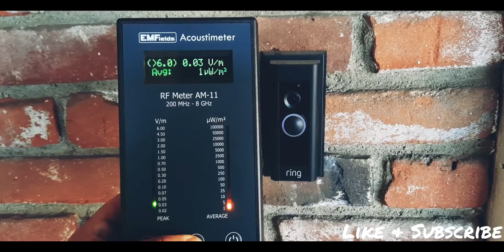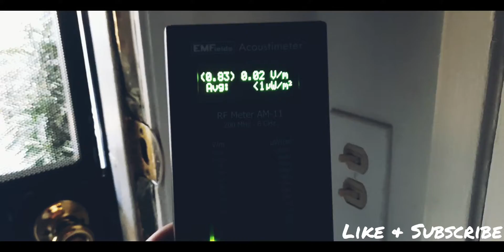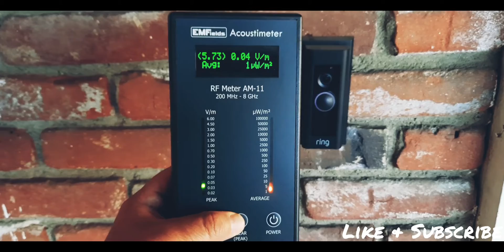Ring Doorbell Camera Doorbell Radiation Level Test with RF Meter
This morning I wanted to test this Camera Doorbell for levels of radiation with my RF meter. The levels of radiation coming from this ring video doorbell where high according to the RF Meter I usted for this test . I thought it would be a good idea to show everyone what type of levels are being recorded for reference. I do appreciate you taking the time to stop by to watch this Ring Doorbell radiation level test. Have a great day! Peace!